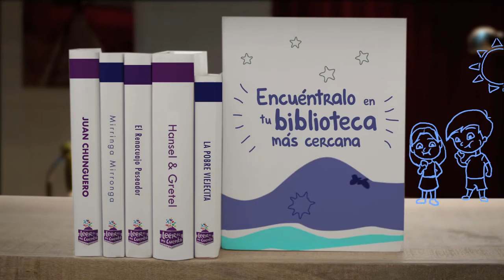Juanes lee Hansel y Gretel, en familia.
Juanes hace una de las cosas que más le gusta, leer en familia, el cuento de los hermanos Grimm: Hansel y Gretel.